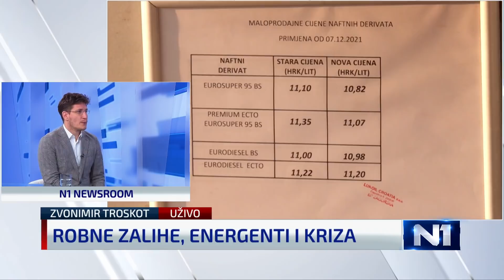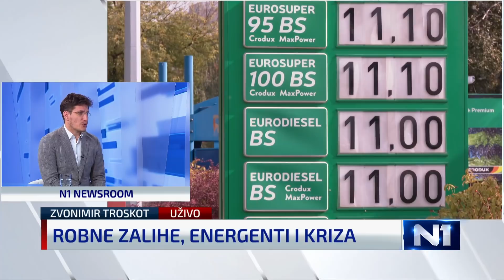Troskot: Kome je Vlada prodavala naftu iz robnih zaliha za samo 4 kune po litri?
Zvonimir Troskot, ekonomist i Mostov saborski zastupnik, u N1 Newsroomu komentirao je pitanje robnih zaliha koje se otvorilo usred aktualnih globalnih zbivanja, pitanje energetike i sankcija upućenih Rusija te posljedica koje ostavljaju i na Zapad.